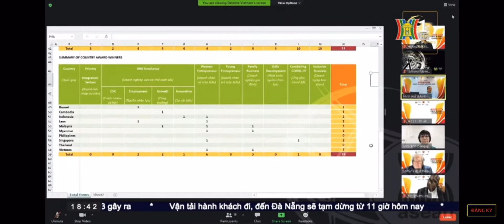Hội đồng Tư vấn kinh doanh ASEAN trao giải Women Enterpreneur 2020 cho bà Lê Thu Thuỷ - TGĐ SeABank